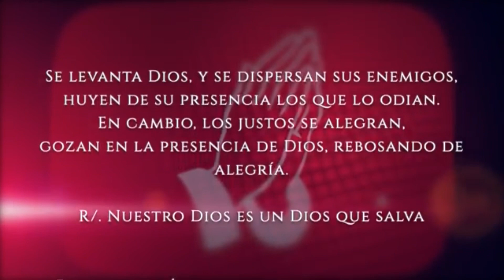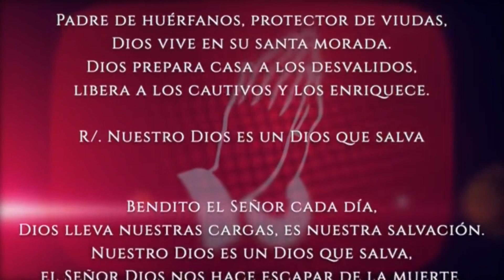Evangelio del Día Lunes 25 de Octubre 2021